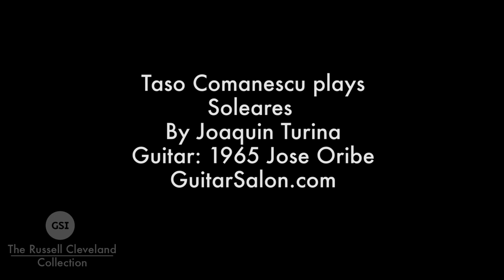Taso Comanescu - Turina 'Soleares' (1965 Jose Oribe)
Here's Taso Comanescu playing Joaquin Turina's Soleares on a great 1965 Jose Oribe classical guitar at the Guitar Salon International showroom in Santa Monica, CA.